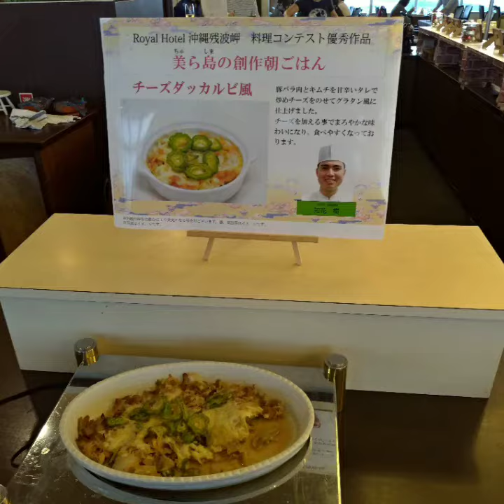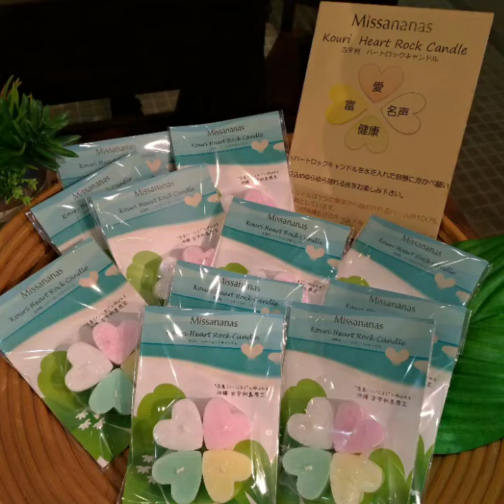沖縄旅行②2019.11.17-残波ロイヤルホテル 大家 古宇利島 オーシャンタワー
沖縄旅行
残波ロイヤルホテル
大家
古宇利島
オーシャンタワー
イオンモールライカム